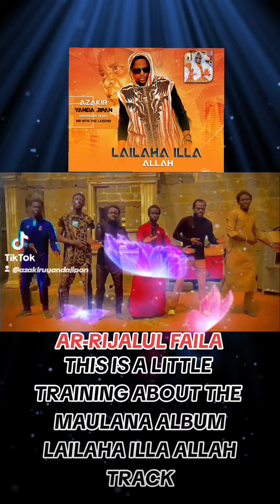1 February 2024